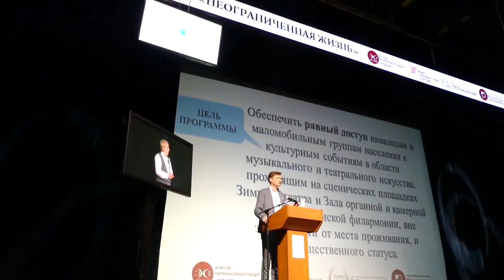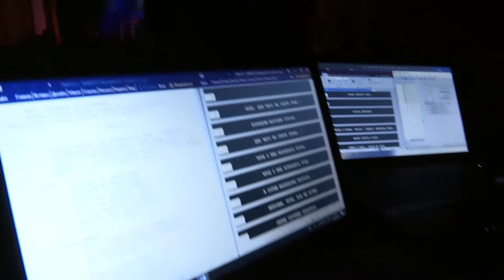Театральный инклюзивный центр «Неограниченная жизнь»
Театральный Центр «Неограниченная жизнь» - это социальная, некоммерческая инициатива, волонтеров культуры, направленная на обеспечение равного доступа людям с ограниченными возможностями здоровья к театральным событиям, их включение в общественно-культурную жизнь Сочи и Краснодарского края на основе технологий социально-культурной реабилитации средствами профессионального искусства.
На сегодняшний день учреждения культуры города нуждаются в волонтерских инициативах, направленных на социализацию зрителей с инвалидностью, поскольку в их штате, как правило нет компетентных специалистов, решающих комплексно данную задачу. В основном их работа в этом направлении носит не системный, а эпизодический характер, ведь реабилитационная роль культуры и искусства в законах и нормативно-правовых актах, регламентирующих деятельность учреждений - не определена. Проведя анализ штатной численности работников сферы культуры и искусство города Сочи, выявлено полное отсутствие таких специалистов, как технологи по работе с людьми с инвалидностью, тифлокоментаторы, сурдопереводчики, педагоги по арт терапии и т.п.
В рамках волонтерской инициативы на базе Зимнего театра города Сочи планируется создать Центр социокультурной реабилитации зрителей с ОВЗ средствами театрального искусства и инклюзивного волонтёрства в котором будут созданы и внедрены в репертуар не только собственные инклюзивные театральные постановки, но и оказана помощь гастролирующим театрам и коллективам в адаптации своих произведений для зрителей с ОВЗ. Для этих целей безвозмездно будет предоставляется необходимое, оборудование сурдоперевода и субтитровани, сценическое пространство и специалисты. Данный постоянно действующий Центр, будет помогает более глубинно выполнять работу, направленную на социокультурную реабилитацию людей с ОВЗ, не только в формальных рамках создания доступной (архитектурной) среды, но путем внедрения новых форм сценических искусств и методов арт-терапии, которые создадутся и апробируются добровольцами созданного Центра "Неограниченная жизнь", а затем внедрятся в его репертуар.
В рамках проекта волонтерами культуры будут созданы бесплатные к посещению инклюзивные театральные постановки, которые наполнят репертуар созданного Центра:
- инклюзивная тактильная музыкальная сказка в темноте для детей с нарушением зрения;
- спектакль с субтитрами для зрителей с нарушением слуха;
- инклюзивная театральная постановка для детей с ограниченными возможностями здоровья и РАС.
Так же будет организована и проведена школа культурного волонтерства с целью привлечения новых добровольцев к реализации Программы.
Проект будет способствовать социализации людей с ОВЗ не только из числа проживающих в Сочи, но и пребывающих для отдыха и реабилитации, а неиспользуемые на данный момент бесхозные пространства Зимнего театра, в которых расположится Центр «Неограниченная жизнь» станут наполнены новыми добровольческими инициативами. Основной партнер проекта – МАУК «СКФО" (Зимний театр)